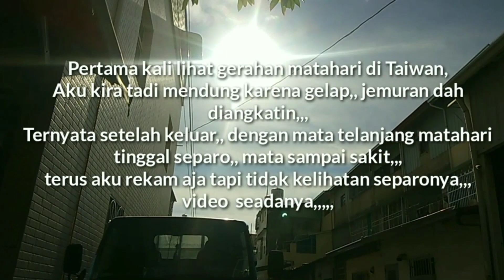Gerhana Matahari || Taiwan || 21 Juni 2020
Assallamualaikum,,
Tepat tgl 21 juni 2020 terjadi gerhana matahari di taiwan
ini pertama ku lihat,,

Wassallamuallikum